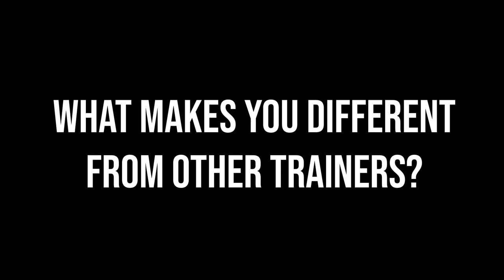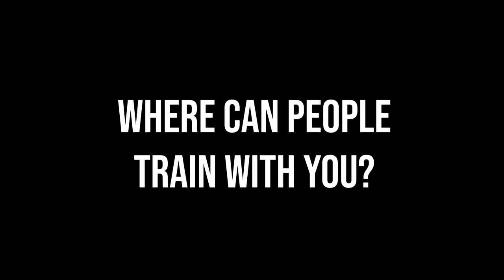Local Spotlight: Ep. 1- Missile Training w/ Qadry Ismail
🔥 Welcome to our brand new series: Local Spotlights - Here In Harford! 🔥
We kicked things off with Super Bowl Winning Wide Receiver for the Baltimore Ravens, Qadry Ismail!  Qadry runs Missile Training at the Sports Factory in Bel Air, MD.  See what makes his training style so unique!

▶ ABOUT LEE TESSIER
Lee Tessier is a 40-year native of Baltimore and has a great passion for Real Estate. Having worked in the sales industry for over 30 years, and with 80% of his business from referrals, he has been known for following through and getting the job done. Lee regularly attends conferences and has obtained several professional designations. Proving his years of experience, Lee works with investors who handle rehab properties, as well as short sales and foreclosures. Since 2006 Lee has successfully sold over 4,000 homes and OVER $1,000,000,000 in sales, so you are guaranteed to be working with an experienced Realtor who believes that anytime is the right time to buy or sell.